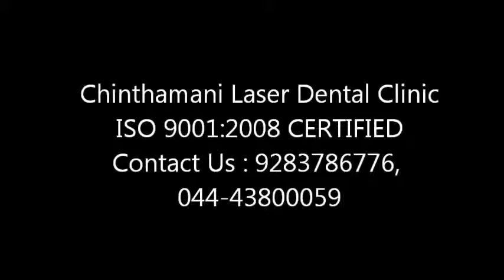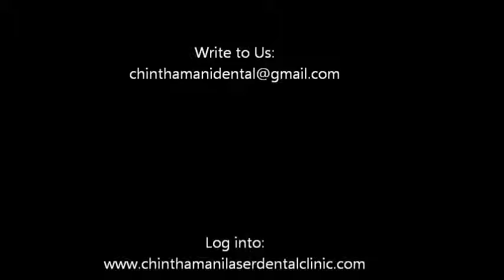Painless Extraction Of Root canal Failed tooth and Bi cortical Implant BCS Placement